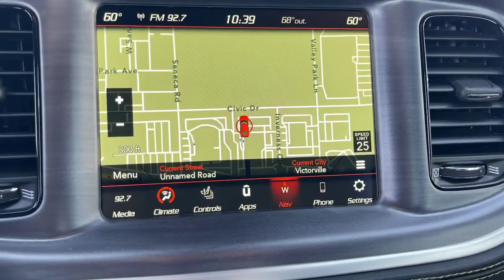2023 Dodge Charger Victorville, High Desert, Hesperia, Apple Valley, Adelanto, CA 23D2076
White Knuckle Clearcoat New 2023 Dodge Charger R/T Scat Pack available in Victorville, California at Victorville Motors. Servicing the High Desert, Hesperia, Apple Valley, Adelanto, CA Area.

Victorville Motors
14617 Civic Dr

White Knuckle Clearcoat 2023 Dodge Charger R/T Scat Pack RWD 8-Speed Automatic SRT HEMI 6.4L V8 MDS W5x9 Cloth.brbrRecent Arrival!